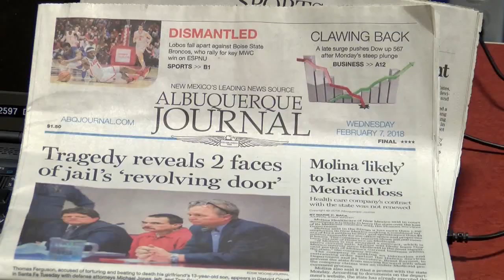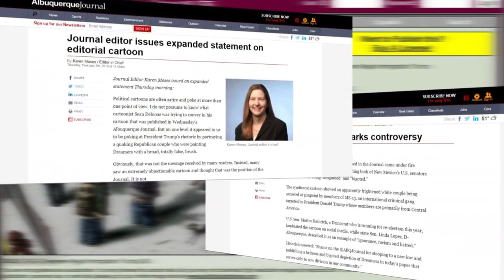Albuquerque Journal's editorial cartoon creates controversy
A picture is worth a thousand words and in this case, it has a lot of people outraged. - Source